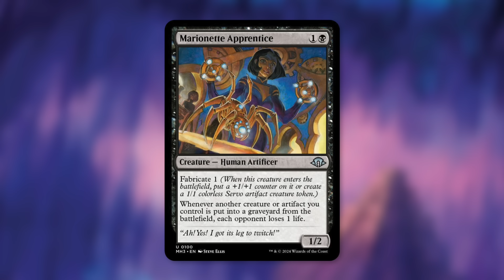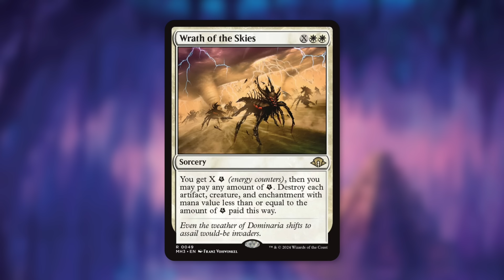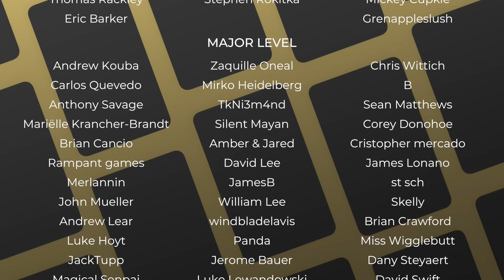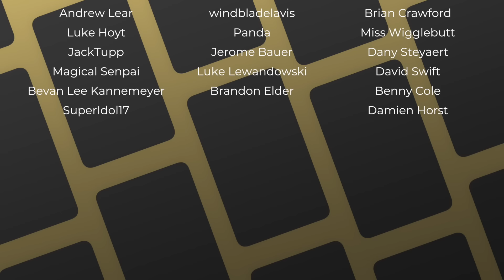Heck Yes! | Modern Horizons 3 Spoilers | Leaks Confirmed | MTG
The Commander's Quarters is your Magic the Gathering source that helps you Command Your Budget! Today Mitch talks about Modern Horizons 3 Spoilers!